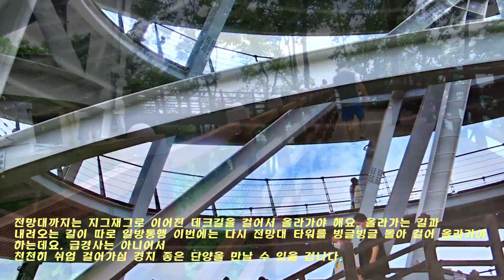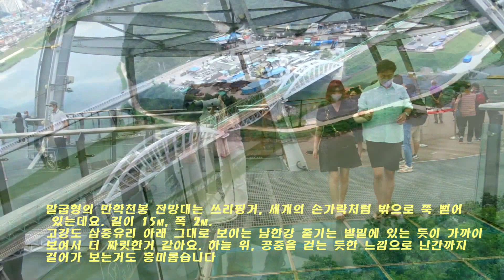김홍도 화첩속의 단양의 사인암과 남한강을 한눈에 만천하 스카이워크를 가다